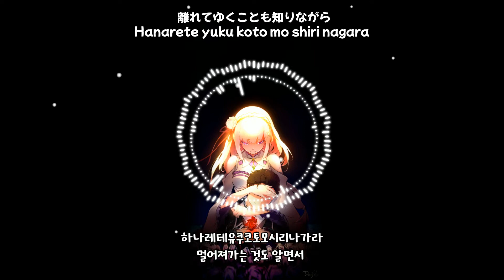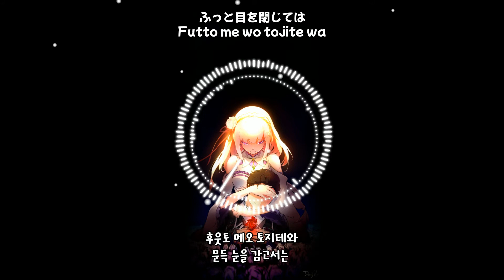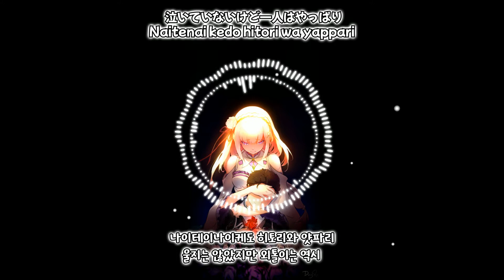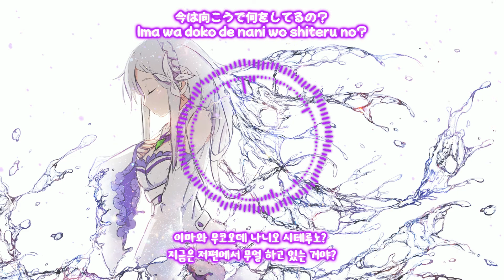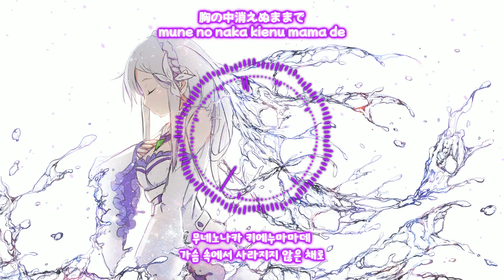Re: Zero Kara Hajimeru Isekai Seikatsu ED - Stay Alive [KR/JP Sub]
-ㅅ-

애니제목 : Re: 제로부터 시작하는 이세계 생활
노래제목 : Stay Alive
Anime : Re:ZERO Starting Life in Another World (Re:ゼロから始める異世界生活)
Song : Stay Alive

모든 권리는 원작자에게 있습니다.
No profits.

음악 또는 이미지의 원작자가 삭제를 바라면 즉시 삭제합니다.
If the original author(music or image) wants to delete it, it will be deleted immediately.